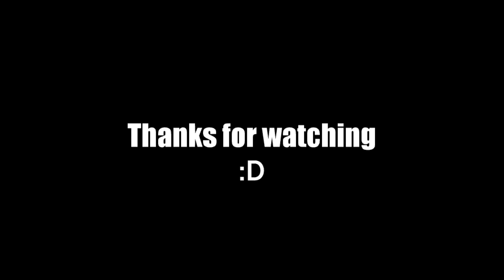My Apex Legends experience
I like this game because I like Titanfall 2. I don't really like Battle Royale at all. Hope you like the video... :D